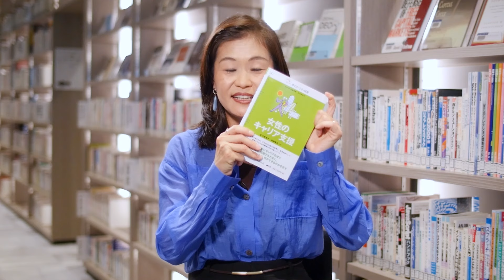オススメ書籍『女性のキャリア支援』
『女性のキャリア支援』（著）武石恵美子・高崎美佐
日本のダイバーシティ経営の推進や女性が主体的にキャリア形成に取り組むための課題を、偏りなく研究した一冊。日本社会や企業の中に隠れた、女性の活躍を阻む問題と向き合うために、性別を問わずおすすめの一冊。